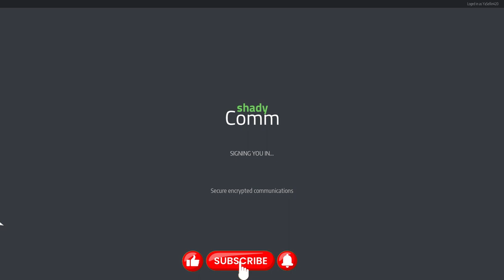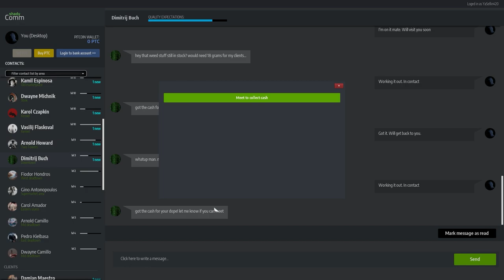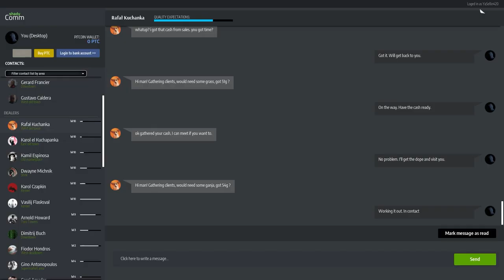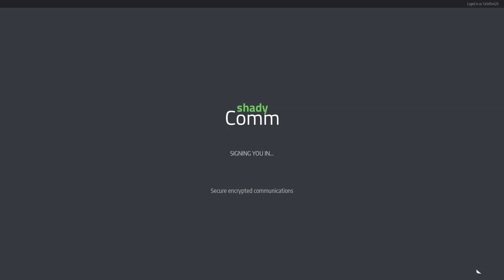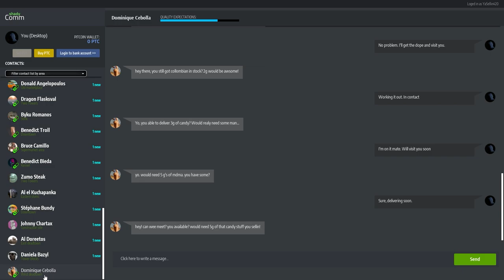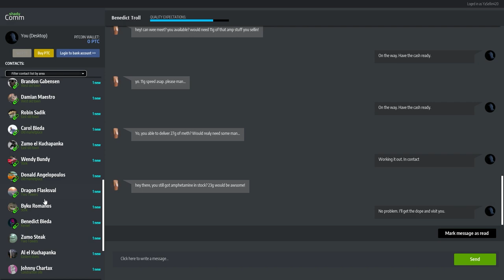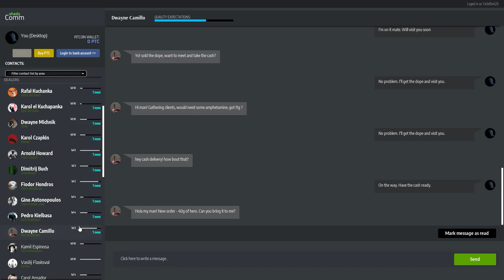Sector Maintenance | Let's Play Drug Dealer Simulator | Part 58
Let's play series on Drug Deal Simulator. Jump into dark alleys of the drug dealing business. Order, mix, deal and buy new hide out properties to store your wealth or hide your drugs. Deal smart or get busted. drugdealersimulator #2024